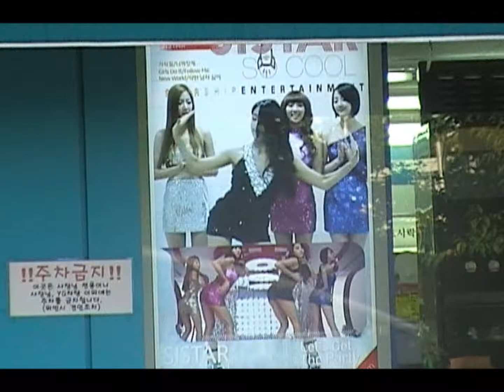Let's Go to Korea! #10 (YG Entertainment Part 2)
Hay Guys! summer 2011 me and my friend Rufus went to South Korea for a week. Mainly for me to Audition for a Korean entertainment company. So i recorded my journey to allow you guys to share my experience and what i witness throughout my trip in Seoul ^_^ Hope you enjoy! please subscribe and Like the vid :D i will upload more!! Peace! happy 2012!!